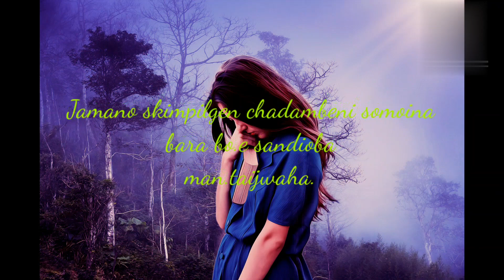Gamchate ra.bo chadamben salko//Lyrics garo video